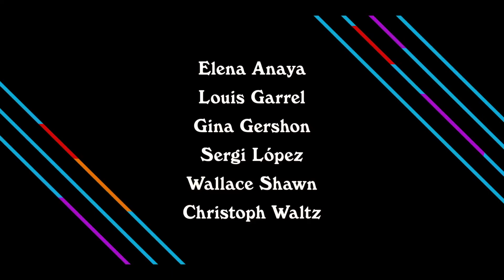Rifkin's Festival (Trailer Español) [Trailers Life]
Narra la historia de un matrimonio estadounidense que acude al Festival de San Sebastián. La pareja queda prendada de la ciudad, así como de la belleza y encanto de España y la fantasía del mundo del cine. Ella tiene un affaire con un aclamado director de cine francés y él se enamora de una bella médico española residente en la ciudad.